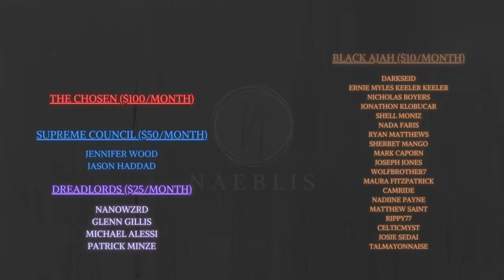5 Things I NEED To See In Wheel of Time Season 3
Season 3 is coming, likely in 2025, but it's never to early to discuss what I want to see from the production. In today's video, I break down 5 things that I am excited to see in Wheel of Time season 3.